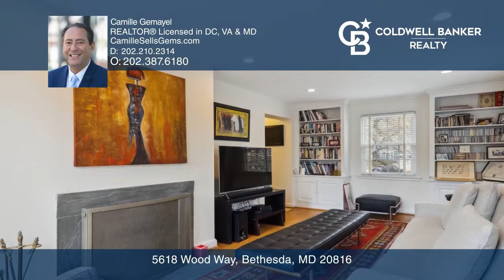5618 Wood Way Bethesda, MD | ColdwellBankerHomes.com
5618 Wood Way, Bethesda, MD

Coldwell Banker

ColdwellBankerHomes.com

Sunlit, spacious three bedroom, four and one-half baths plus den home with quality features throughout. Light-filled living room with adjoining dining room. Both feature natural oak hardwood flooring, recessed lighting and Pella sliding glass doors that allow easy outdoor access to the multi-level sundeck. Bright family room with heartwarming site wrapped fireplace and custom floor-to-ceiling built-ins with display shelving. Theres an updated main-level guest bathroom. Open gourmet upgraded kitchen includes 42-inch cabinets, granite countertops, stainless steel appliances, natural oak wood hardwood flooring, recessed lighting and separate outdoor access to the side yard. The upper-level primary bedroom suite features separate dual closets and a private updated designer primary bath. There are two additional bedrooms with a marble bath and shower. Walkout lower level with ceramic tiled flooring, den/guest suite and a fourth full bath, laundry station offers a front load Bosh washer and dryer. Location convenient to Massachusetts Avenue, the Metro, the Beltway, the Clara Barton Parkway, all major commuter routes and a stones throw to Crescent trail. A GEM!